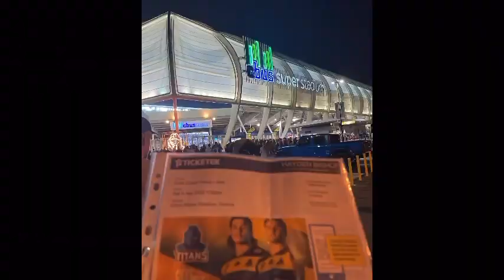NRL ROUND 5: TITANS VS EELS HIGHLIGHTS VLOG!